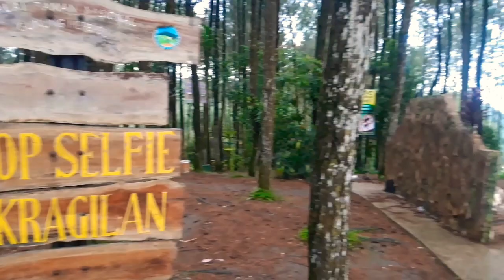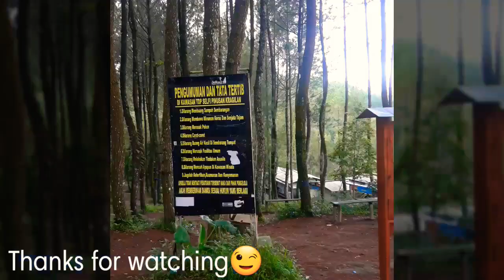My Vlog in Top Selfie Kragilan, Magelang, Central Java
English For Tourism
To : Sir @gre_sigarete